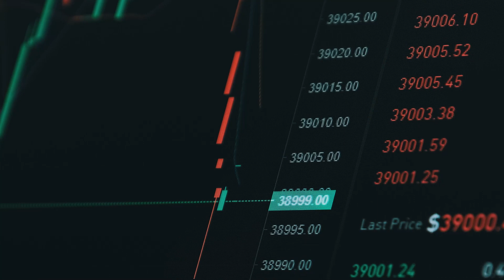Savaşta Kriptoya Güvenilir mi? Özel Röportaj Gökçe Çalışkan | İnfo Yatırım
4 - Borsa Neden Düştü? Düşmeye Devam Eder mi? | İnfo Yatırım GMY Mert Yılmaz | İnfo Yatırım

5_Dolarda Dip Seviye Neresi? | Mert Yılmaz | İnfo Yatırım

6 - Aselsan, Tekfen Holding, Petkim, Alarko Holding Beklentiler ve Finansallar | Mine Uzun, Yunus Şahin

8 - Dolar'da Düşüş Devam Eder mi? | Mert Yılmaz | İnfo Yatırım

9 - Halktan Altını Alan mı Var? Satan mı Var? | Mehmet Ali Yıldırımtürk | İnfo Yatırım

10 - İnfo Yatırım Yönetim Kurulu Başkanı Dr. Namık Kemal Gökalp I Ekotürk TV